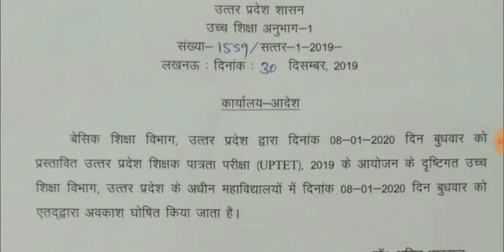8 जनवरी को होगी यूपीटीईटी 2020 ऑफिशियल नोटिस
यूपीटीईटी 2019 के एग्जाम के लिए ऑफिशल नोटिस आ चुकी है जिसकी तारीख 8 जनवरी को प्रस्तावित की गई है इसमें 8 जनवरी के सभी विद महाविद्यालयों में अवकाश घोषित कर दिया गया है exammaster parikshaguru SUPERTET UPTET bundelkhandimaster BEO CTET ctetnews stetnews stet ctetnews exammaster BY EXAM MASTER